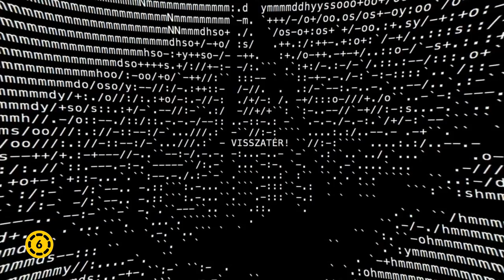AZ ÚR HANGJA Teaser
A Stanislaw Lem regénye alapján készült film az eredeti mű gondolatvilágát adaptálja egy napjainkban játszódó, izgalmas családi krimi keretei közé. A film főhőse a harmincas éveinek végén járó Péter (Polgár Csaba), egy titokzatos balestekről szóló dokumentumfilmben felismerni véli a hetvenes években disszidált, azóta nem látott apját. Megpróbálja felkeresni őt Amerikában, majd kalandos nyomozás után végre rátalál az immár új családot alapított édesapára. A találkozás számtalan élményt, fordulatot és tanulságot hoz a fiatalember és apja életébe, és ennek a találkozásnak köszönhető az is, hogy a világ értesül arról: az univerzum megszólalt, nem vagyunk egyedül a világmindenségben.

Rendező: Pálfi György
Gyártó: KMH Film